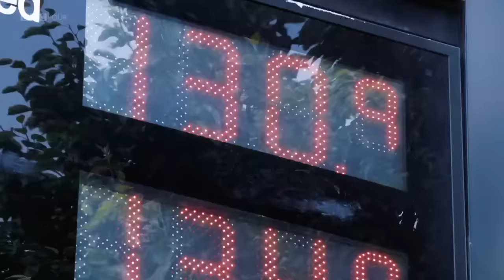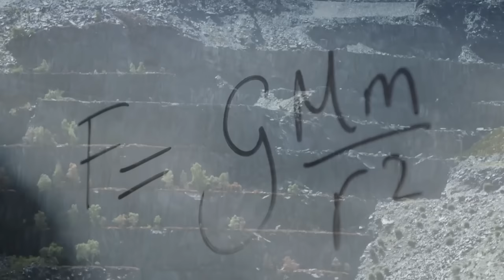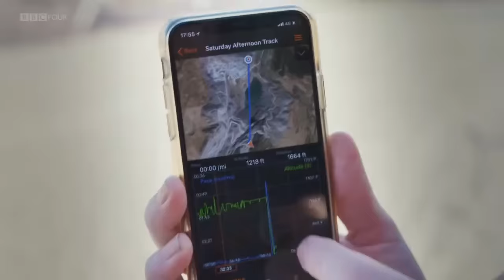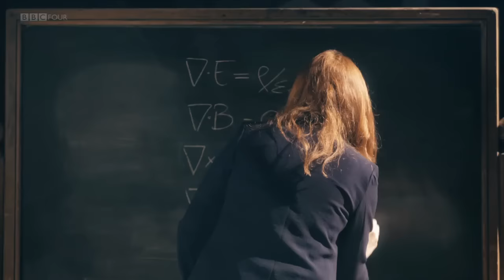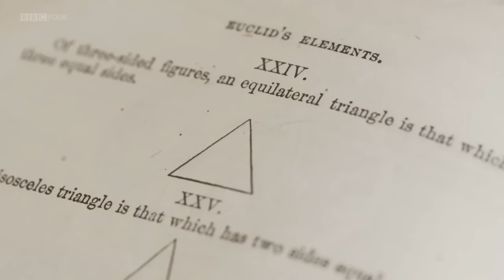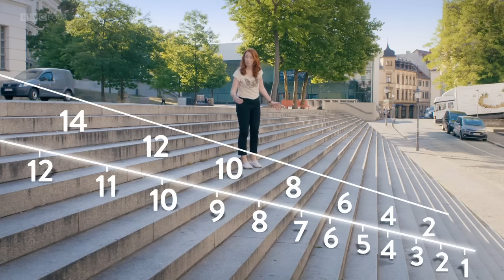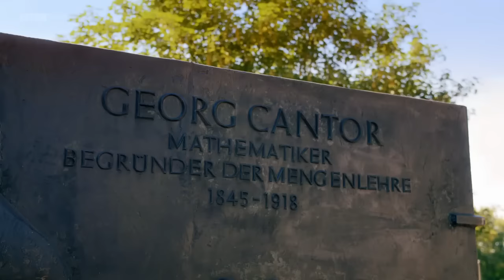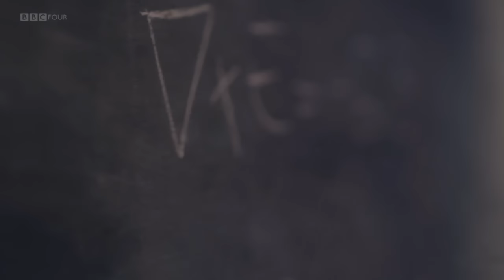BBC Magic Numbers Mysterious World of Maths 2of3 720p HDTV x264 AAC MVGroup org